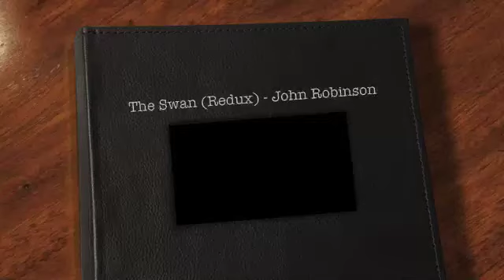The Swan (Redux) - John Robinson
JR - new mix.